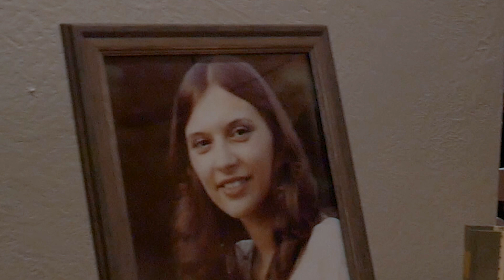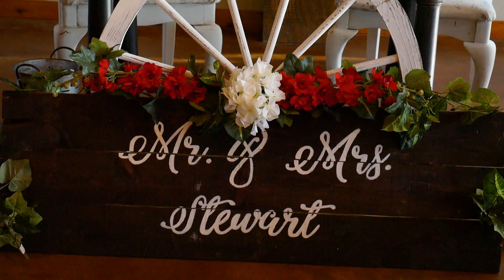Kasey and Leann - Wedding Video (October 2018)